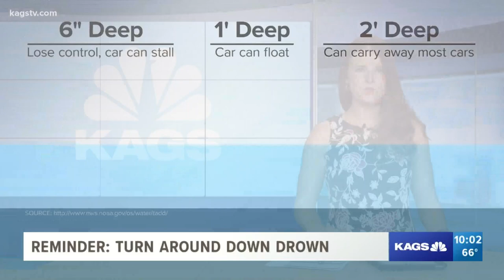14-year-old boy charged in connection to Bryan shooting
The boy has been charged with aggravated assault with a deadly weapon. Another teen was taken to the hospital with non-life threatening injuries.